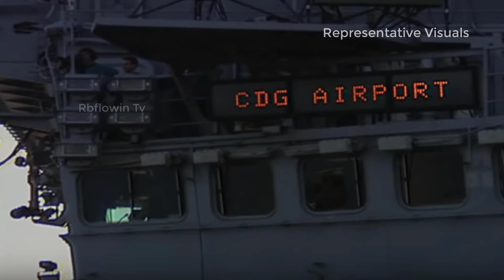Can a Rafale fitted with Scalp beat the S 400 at LAC? राफेल और स्कैल्प है घातक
Can the enemy S 400 be taken out by Scalp Rafale combination?